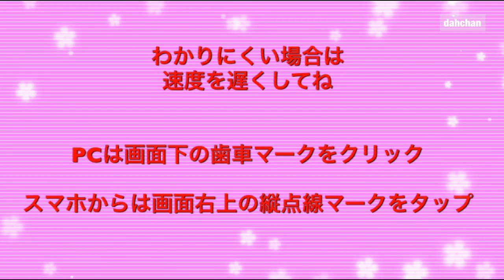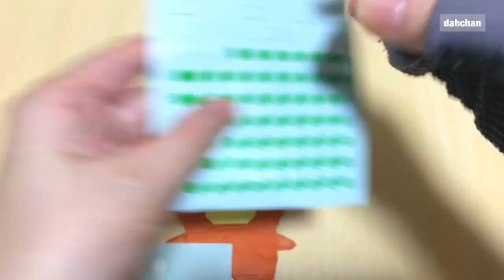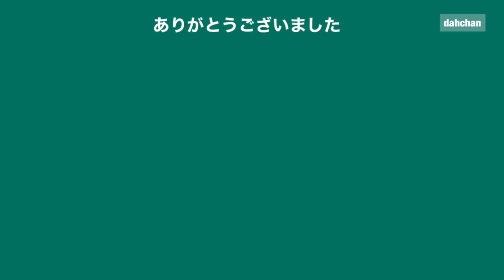折り紙 ぽってり くまさん ちょっとリニューアル Origami chubby Bear a little renewal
今回はぽってりシリーズで前にも投稿している
ぽってりくまさんをすこしリニューアル☆
背丈を小さく☆目のバリエーションも増やしました☆
いくつかのバリエーションを紹介してます☆
そのためちょっと長めの動画にはなってますが
最後までお付き合いください

いろんな色柄でも折って楽しんでね☆

Litlinkあります。

折ろう！！

音楽提供★DOVA-SYINDROME：ゆうりさま（あそびにいこう）